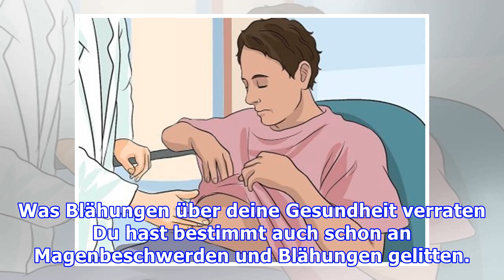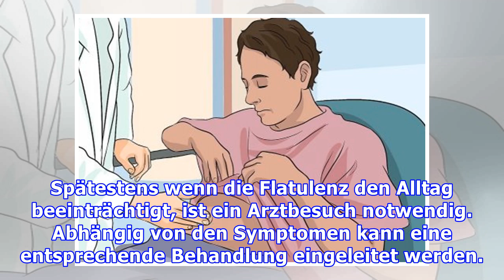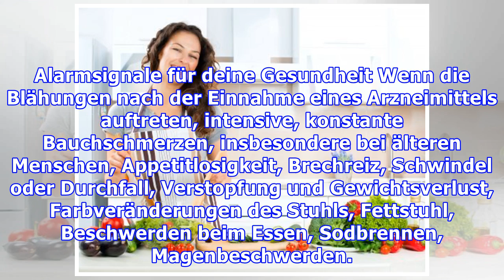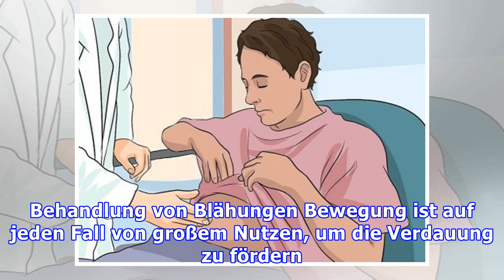Was Blähungen über deine Gesundheit verraten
Was Blähungen über deine Gesundheit verraten Du hast bestimmt auch schon an Magenbeschwerden und Blähungen gelitten. In unserem heutigen Beitrag erfährst du mehr über die Ursachen vermehrter Gasbildun...